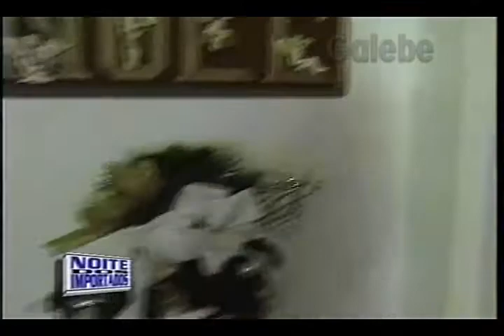NATALIE CLÁUDIA TENÓRIO GALEBE 13 11 1994